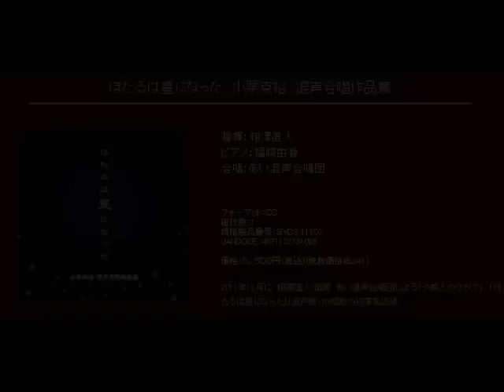混声合唱組曲 夕映えのなかで - 小栗克裕 - 夕映え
混声合唱組曲 夕映えのなかで

夕映え

指揮：相澤直人
ピアノ：福崎由香
合唱：あい混声合唱団

[CD] ほたるは星になった　小栗克裕　混声合唱作品集  (Track01)